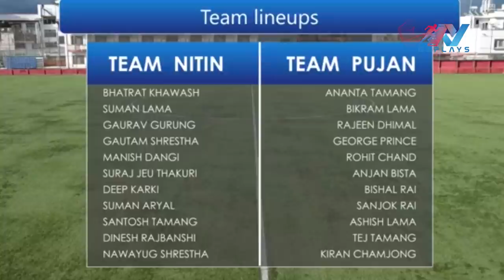Team Pujan Uparkoti Vs Team Nitin Thapa ll Practice Match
साफ च्याम्पियनसिपको तयारीमा रहेको नेपाली फुटबल टिमका खेलाडी नै प्रशिक्षक बनेर खेलाइएको अभ्यास खेल
Video From ANFA facebook

Edit: Manoj Basnet
Producer: Mukti Babu Regmi
Post Production: Neplays Media Management.